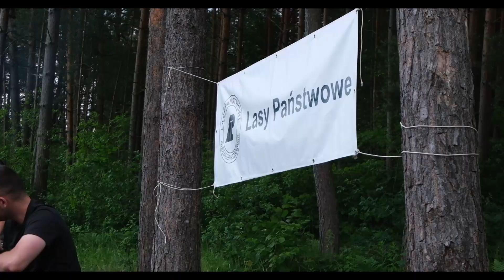Sportowa Natura- Olimpiakos Tarnogród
W piątek 30-go czerwca zespoły Olimpiakosu wzięły udział we wspólnym treningu na świeżym powietrzu w okolicznościach pięknej leśnej przyrody. Wszystko w ramach wydarzenia „Sport w przyrodzie- zdrowie i kondycja podstawą dobrej gry”, której partnerem są Lasy Państwowe.
Po treningu nasi młodzi zawodnicy dostali porcję ważnych wiadomości na temat pierwszej pomocy, a na koniec odbyło się wspólne ognisko i pamiątkowe zdjęcia.